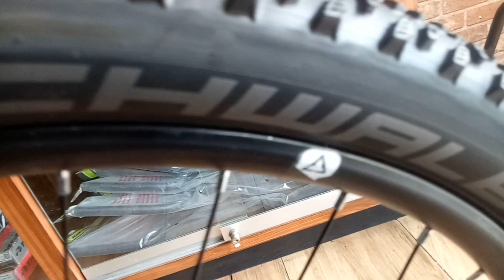Sepeda Thrill Ravage 1.0 Limited 2021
hallo gans

MAU BELI DOMAIN MURAH KLIK DISINI !!

sepeda 26 jadi hybrid

cara fitting sepeda roadbike(balap)

semoga bermanfaat thank you